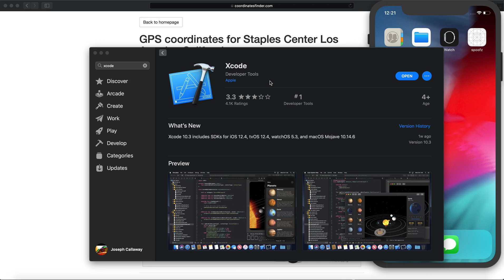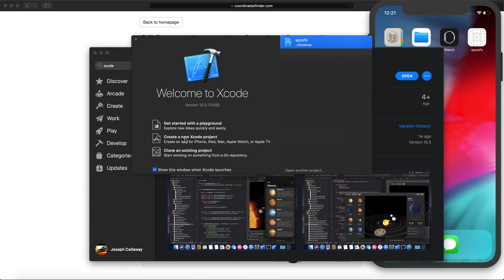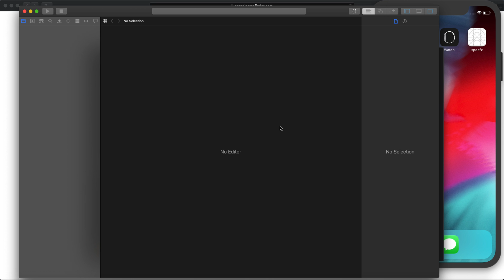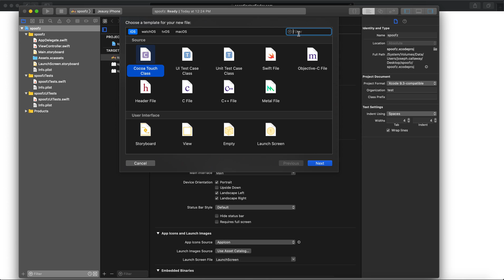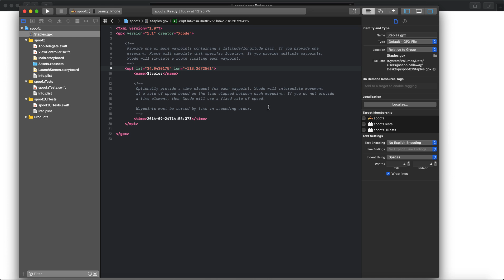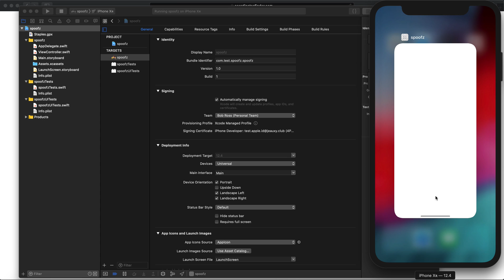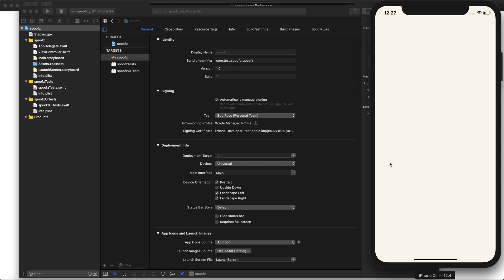Spoofing iPhone Location Using Xcode - Step By Step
Step by step video tutorial using Xcode to spoof location on iPhone. You can use this to spoof ANY location in the world through ANY app that requires location on your phone.